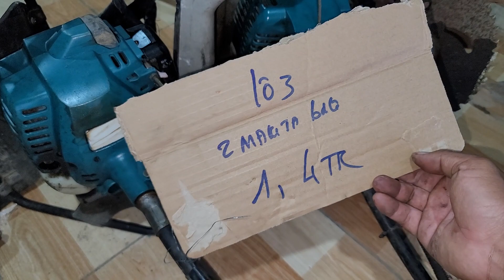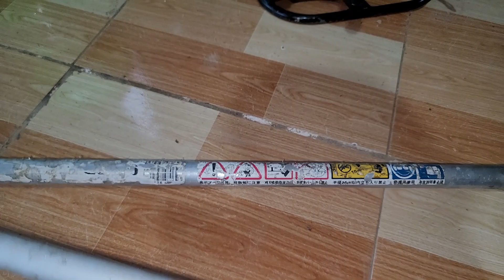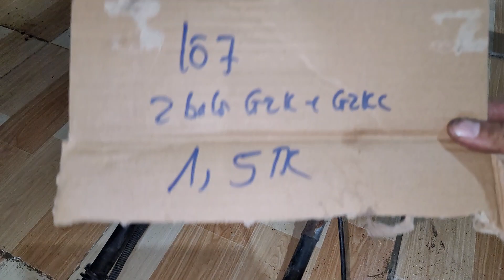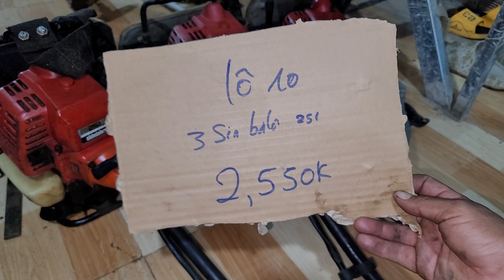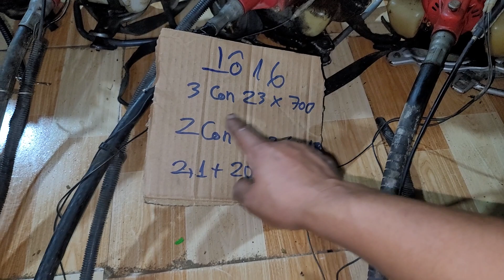(đã bán) 20/07 sỉ 16 lô máy cắt cỏ ba lô, có TL33. T200, TB26, Honda GX25 ☎️0344862079